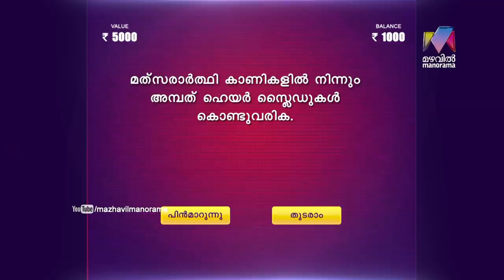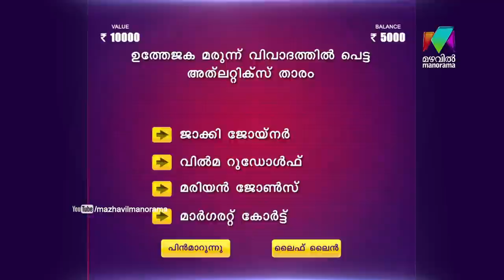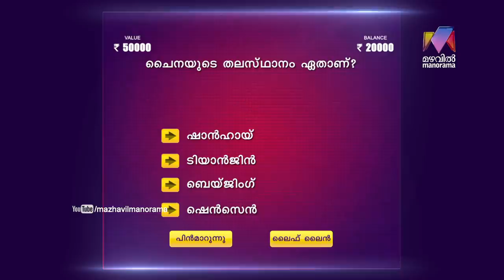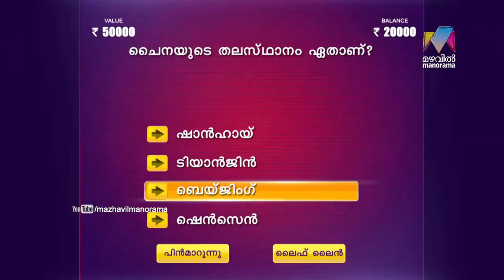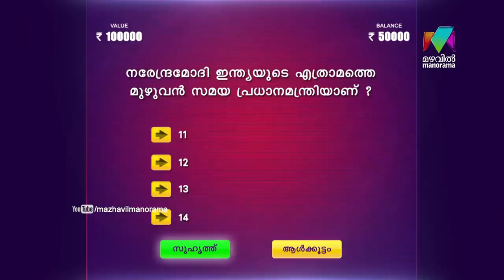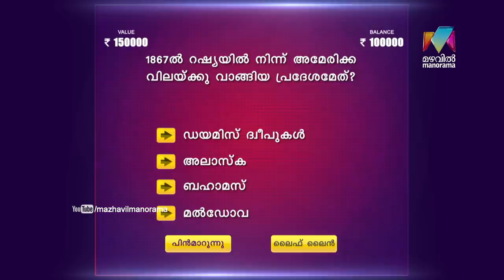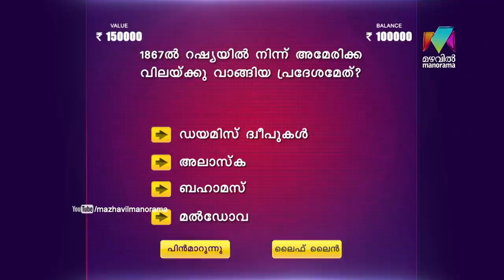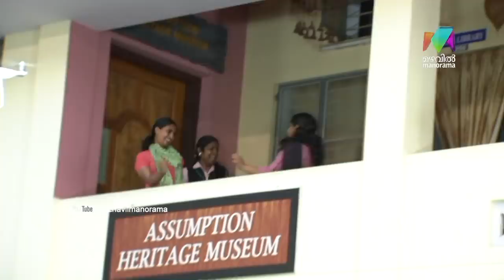Udan Panam l EPI 23 - Mobile ATM at Assumption Collage, Changanassery l Mazhavil Manorama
Udan Panam : Mobile ATM arrived in Assumption College, Changanacherry. Govindan ( Gopika ) came to play Udan Panam in Mohan Lal style. How much she going to win ?